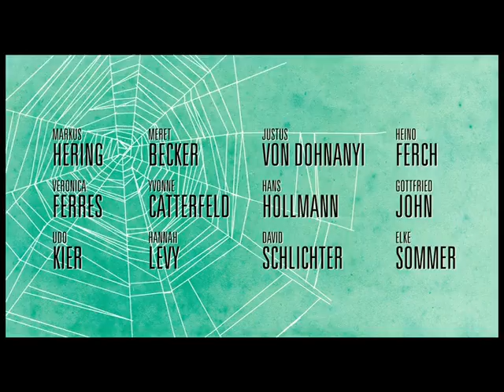DAS LEBEN IST ZU LANG - Teaser Trailer 2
Ab 26. August im Kino
Komödie, Deutschland 2010

Keine Krise ist so verhängnisvoll, überwältigend und ungerecht, wie die von Alfi Seliger (Markus Hering). Der jüdische Filmemacher, Hypochonder und Familienvater steckt bis zum Hals in Problemen: seine pubertierenden Kinder Romy (Hannah Levy) und Alain (David Schlichter) finden ihn lächerlich, seine Ehefrau Helena (Meret Becker) wäre froh, sie fände ihn nur lächerlich, seine Bank geht insolvent und sein neues Filmprojekt stößt nur schwer auf Gegenliebe. Alfi gerät immer tiefer in ein Netz von Verschwörungen. Natasha (Veronica Ferres), die spielwütige Gattin des Produzentenmoguls (Hans Hollmann) stellt ihm genauso nach, wie der einstige deutsche Weltschauspieler Georg Maria Stahl (Gottfried John). Aus Freund wird Feind, aus Hoffnung wird Paranoia und als ihm selbst sein Psychiater (Udo Kier) rät, seinem Leben ein Ende zu machen, versucht Alfi Seliger einen theatralischen Abgang.
Aber wie es sich für einen geborenen „Nebbich", einen liebenswerten Versager, gehört, misslingt ihm selbst das -- er überlebt sein Koma und erwacht nur scheinbar in seinem alten Leben...

Buch & Regie: Dani Levy
Produzentin: Manuela Stehr

In den Hauptrollen:
Markus Hering
Meret Becker
Veronica Ferres
Hannah Levy
David Schlichter
Yvonne Catterfeld
Gottfried John
Hans Hollmann
Justus von Dohnányi
Heino Ferch
Elke Sommer
Udo Kier
Kurt Krömer
Steffen Groth